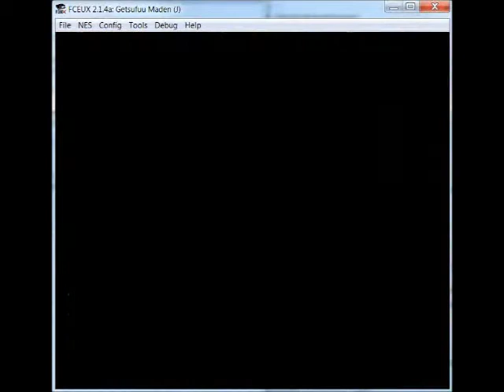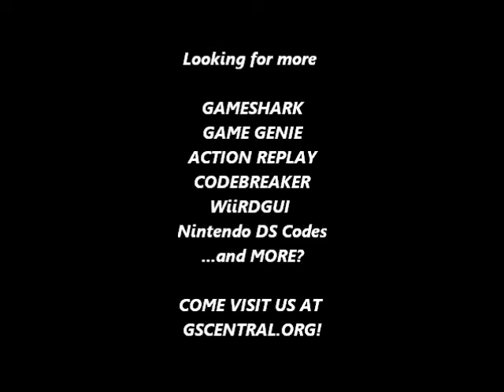GSCentral.org - Getsufuu Maden (J) (NES) - Play As Japanese Characters (#16) (PAR)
Play As Japanese Characters
07C8:??
By CRACKdown.